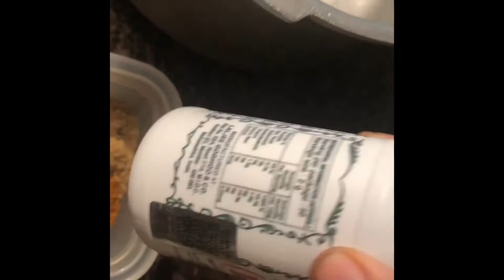AMMA SPECIAL SAMBAR//വീണ്ടും വീണ്ടും ചോദിച്ചുവാങ്ങും 😋😍//TRADE-SECRETS//Pressue Cooker Sambar👌👌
Ingredients:
Toor Dal-1 glass
Asafoetida powder-1/2 tee spoon
Potato-3 medium size
Okra/ladies finger-4
Sweet potato-2 medium size(or you can use a small piece jaggery )
Eggplant/Brinjal-1 medium size
Ivy Gourd-5
Tomato-1 medium size
Drumstick-5 pieces
Yam/Suran-small piece
Big Onion-1 medium size
Shallots-10
Carrot-2 medium size
Beetroot-small piece
Cucumber-1/2 piece
Pumkin-1/2 piece
Coriander leaf-as required
Tamarind-1 gooseberry size

For Frying(താളിക്കാൻ ഫ്രയിങ്(താളിക്കാൻ വേണ്ടതു):
Coconut Oil-1 1/2 tablespoon
Shallots-2
Dried Chilly-2
Curry Leaf- as required
Turmeric  Powder-1/4 teespoon
Kashmiri Chilly Powder-1 teespoon(heaped)
Coriander powder-1 teespoon(heaped)
Sambar powder-1 1/4 teespoon(heaped)

** If you are not using sweet potatoes then add a small piece of jaggery at  the final stage
**You can put (okra)ladiesfinger and drumstick at last in to the sambar or boil these two with tamarind water and add to Sambar after they cooked well.
**You can do this recipe in Pressure cooker or in kadai